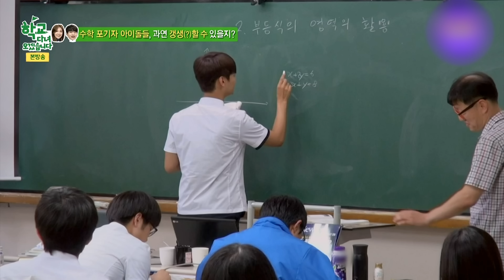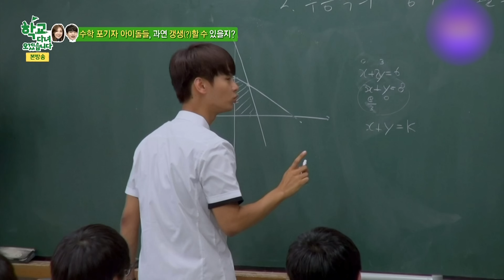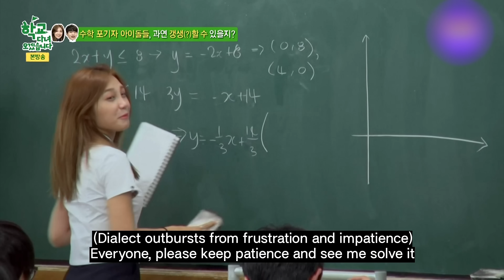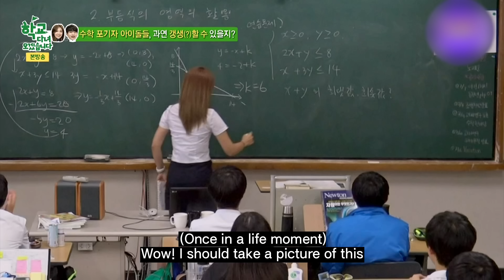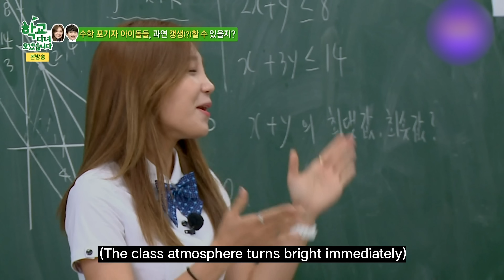APINK Eunji trying to solve the math problems😵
Math is no one's thing😅